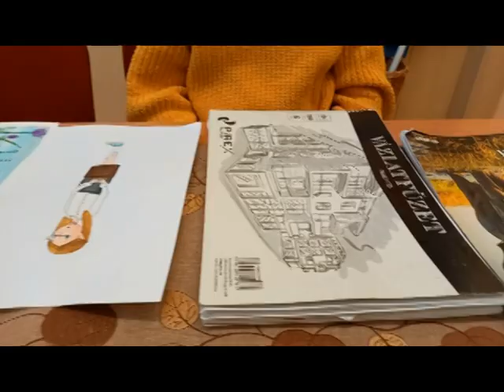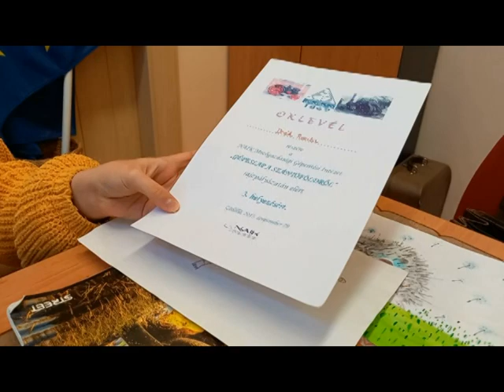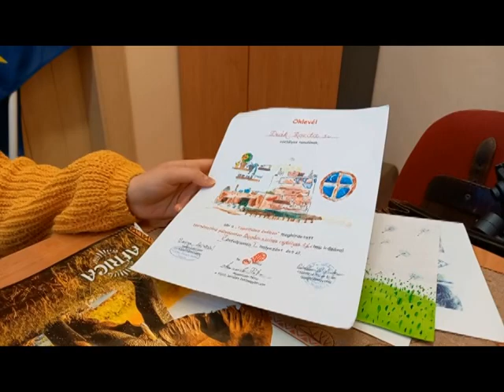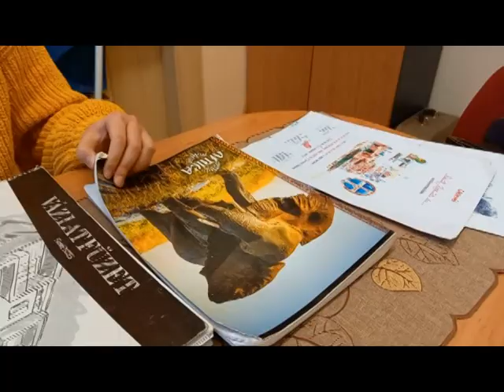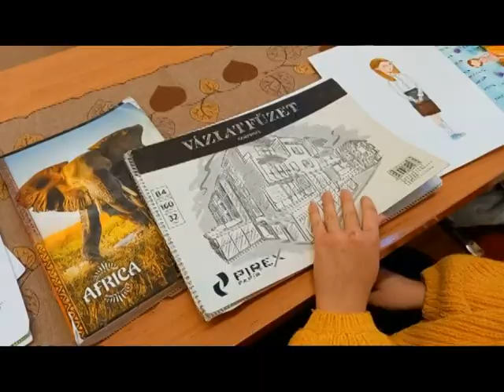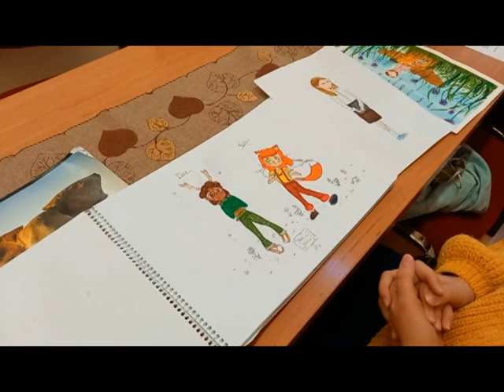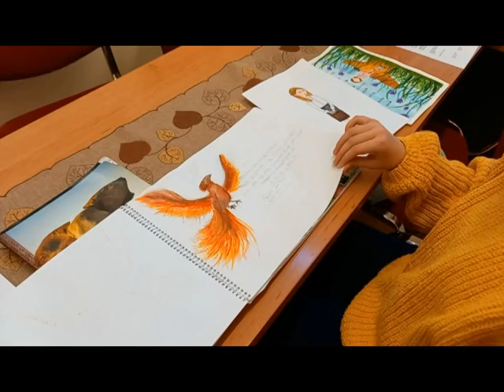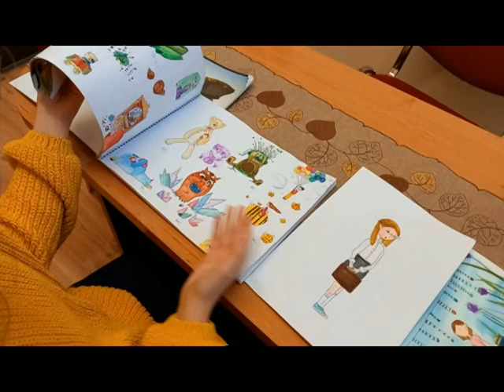Deák Rozi portréja 2021.11.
Sikerült Rozit kamera elé csalni!
Szeretnénk bemutatni Önöknek Deák Rozita 7.c-s diákunkat, aki igen érdekes, karakteres rajzokkal hívta fel magára a figyelmet, másik hobbija pedig a színpad.
Ismerkedjenek meg vele!
www-diadal.hu